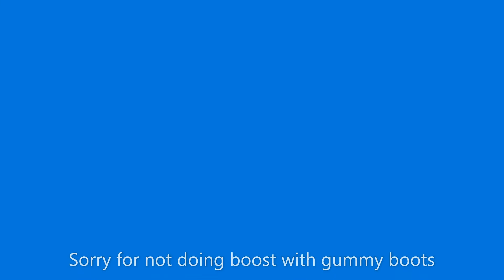BUYING GUMMY BOOTS!!!! || Bee swarm simulator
I BOUGHT GUMMY BOOTS